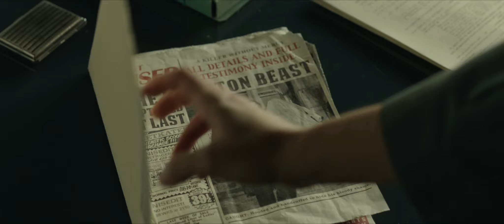Обитель теней — трейлер (16 ноября 2017)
Женщина с четырьмя детьми, тремя сыновьями и дочерью, от чего-то скрывается. Они находят пристанище в большом уединенном старом доме и решают остаться здесь жить. На ближайшей к их дому ферме живет симпатичная девушка Элли, с которой дети сразу же подружились. Но вскоре идиллической жизни приходит конец — мать умирает, и в доме начинают происходить странные вещи.

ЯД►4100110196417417